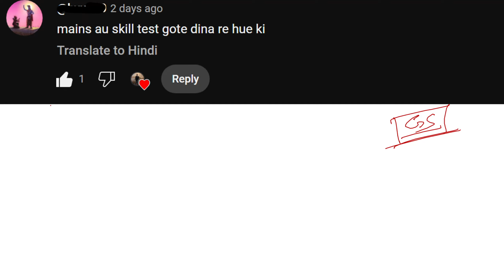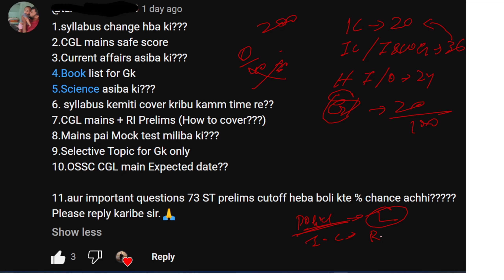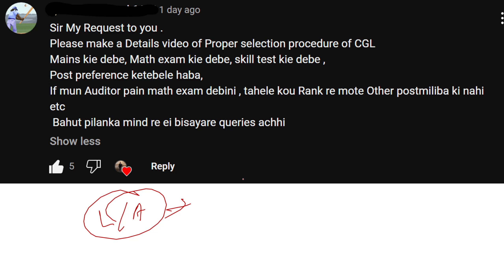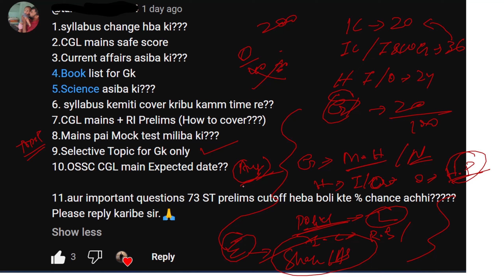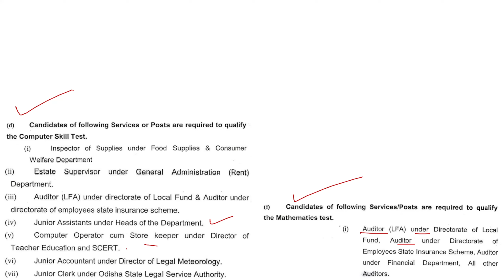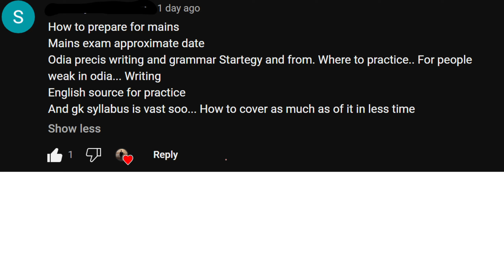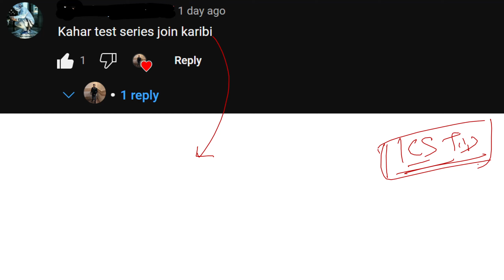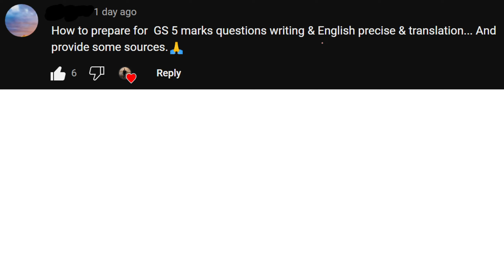OSSC CGL MAIN Queries/Doubts/Questions | Recommendation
About The Video :
Here I presented Important recommendation 2024
This video is for all ossc cgl Exam.